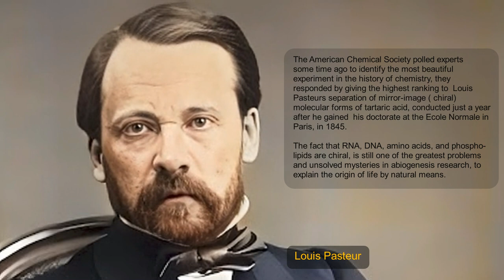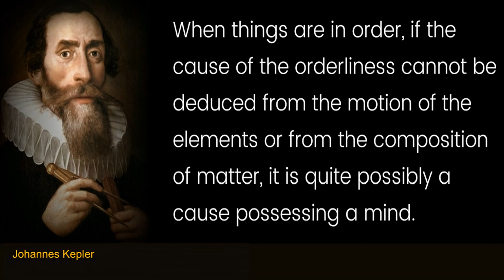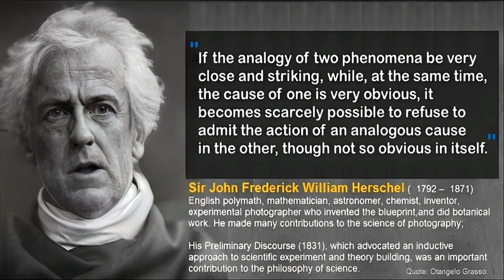Bringing famous scientists back to life and listening to them talking about God and science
For Louis Pasteur, I used free invented text. The others are 1:1 quotes.

The apostle Pauls's image is based on paintings in the catacombs in Rome:

Based on these paintings, the Landeskriminalamt of North Rhine-Westphalia reconstructed the apostle Pauls's face.

Working Gears in Plant-Hopping Insect - by evolution, or design?

I am Louis Pasteur, French chemist and microbiologist renowned for my discoveries of the principles of vaccination, microbial fermentation, and pasteurization, the latter of which was named after me.  The American Chemical Society polled experts some time ago to identify the most beautiful experiment in the history of chemistry, they responded by giving the highest ranking to my separation of mirror-image molecular forms of tartaric acid, conducted just a year after I gained my doctorate at the Ecole Normale in Paris, in 1845. My experiments paved the way to the discipline of microbiology, as well as the way to the discovery, at the end of the nineteenth century, of nature’s molecular catalysts: enzymes, the key agents of biochemistry.  Living organisms make precise distinctions between chiral molecules. In all living systems, homochirality is produced and maintained by enzymes, which are themselves composed of homochiral amino acids that are specified through homochiral ribose, which is the backbone of DNA and produced via homochiral messenger RNA, homochiral ribosomal RNA, and homochiral transfer RNA. No one has ever found a plausible abiotic explanation for how life could have become exclusively homochiral. in life, the homochirality of amino acids, for example, is synthesized and achieved by specialized enzymes, called aminotransferase, which turn amino acids left-handed homochiral. In nature, however, they exist in racemic, mixed form, left, and right-handed. That is a major, unsolved abiogenesis problem, and has persistet since I discovered homochirality, over 170 years ago. I believe that life only comes from life.  Little science takes you away from God but more of it takes you to Him.